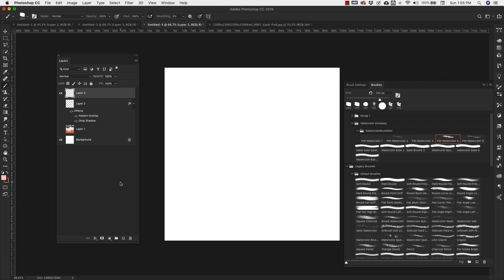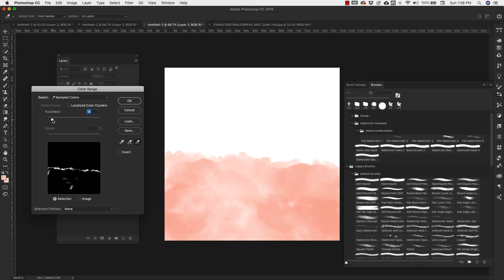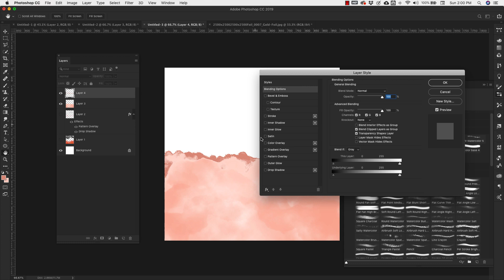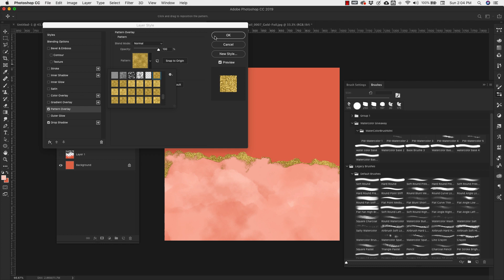MIXED MEDIA PHOTOSHOP | Watercolor & Metallic Gold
In this mixed media Photoshop demo, I'll show you how I mix watercolor with gold for an organic abstract painting. Get these custom watercolor brushes free and Learn how to create mixed media Photoshop art easily with color selections. Make metallic gold-encrusted watercolor easily for gorgeous abstractions.

Using the color selection tool you can create seamless pattern overlays on difficult textures like watercolor, marble, and more. The overlays will fit perfectly over top of flowing, complicated textures. Mixing metallic gold and watercolor is easy with this simple tool in Photoshop.